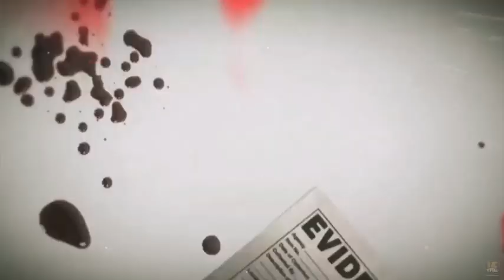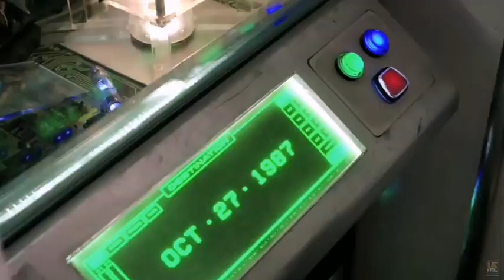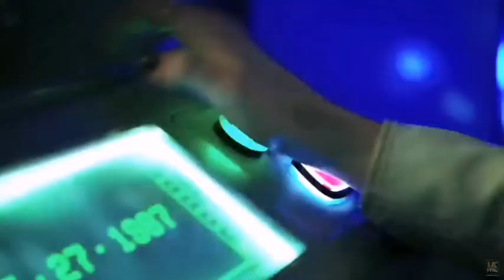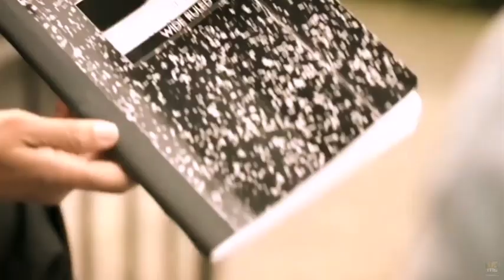Totally Killer (2023) | Movie Explained in English